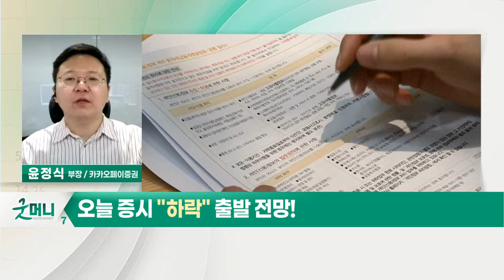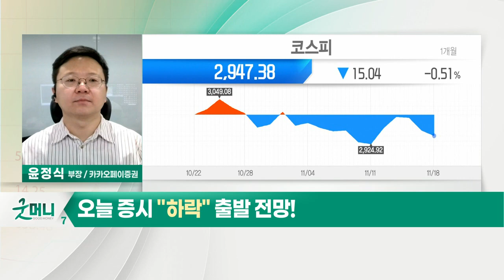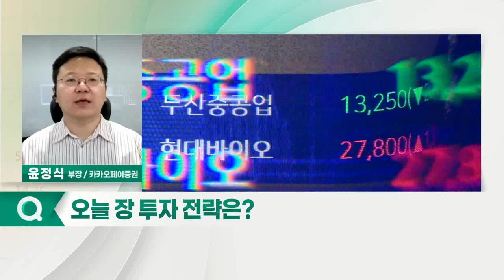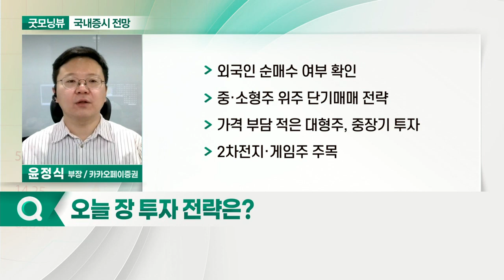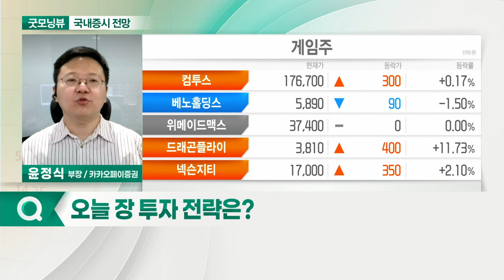외국인·기관, 코스피 매도... 오늘 증시 '하락' 출발 전망_국내 증시 출발 전망 (20211119)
- 외국인·기관, 코스피 매도
- 美 증시 횡보세
- 박스권 하단 지지

- 외국인 순매수 여부 확인
- 중·소형주 위주 단기매매 전략
- 가격 부담 적은 대형주, 중장기 투자
- 2차전지·게임주 주목